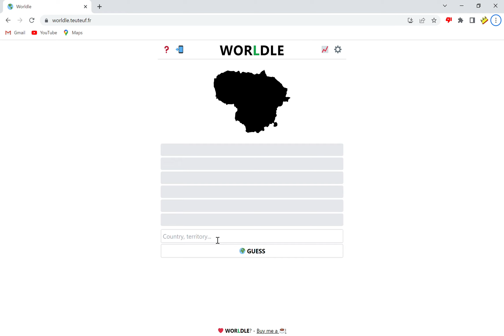Another Easy Worldle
In the comments of my latest Worldle video I got a comment from Footballaus saying to make it a a random orientation so it is harder so in the next video I will do that